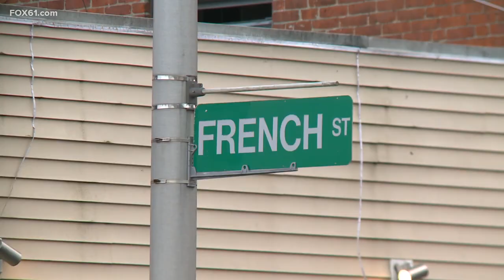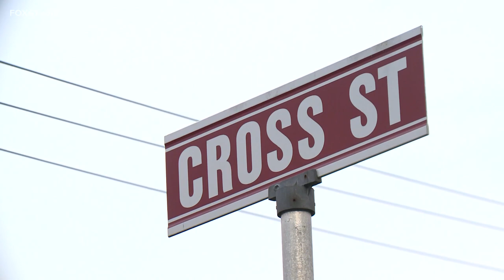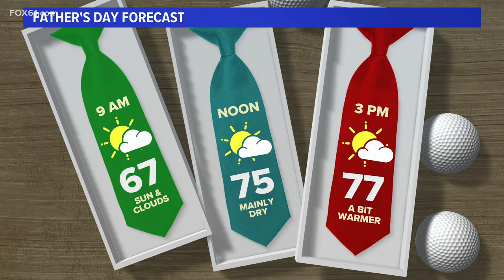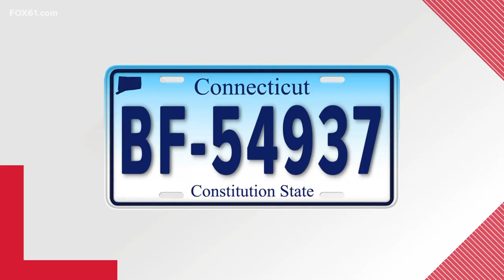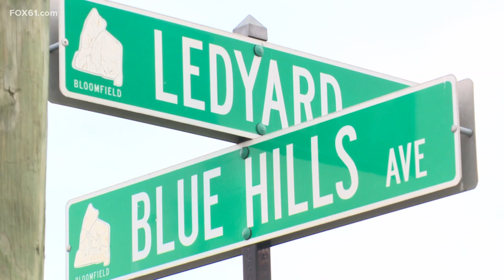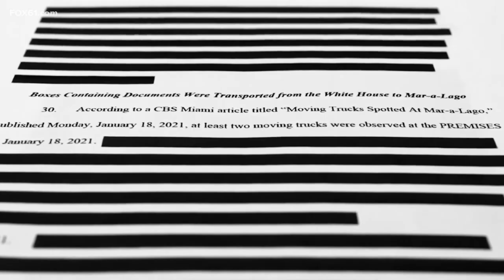Connecticut's top stories for June 17 at 10 p.m.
These are the top stories in Connecticut for June 17 at 10 p.m.